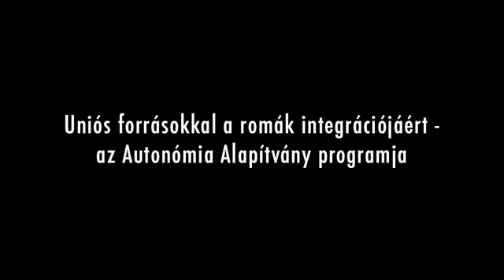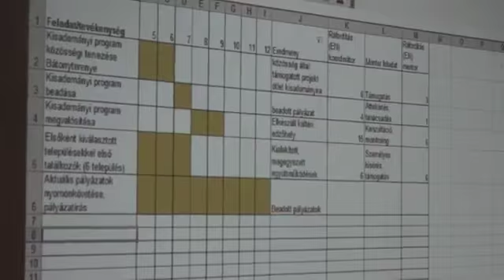Uniós forrásokkal a romák integrációjáért - az Autonómia Alapítvány programja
A roma integrációt célzó európai uniós források elenyésző részét tudják a magyarok lehívni. Ennek részben az az oka, hogy a helyi közösségek, romák, önkormányzatok, egyházi szereplők, civilek nem tudnak a lehetőségekről, illetve nem, vagy nem nem jól fogalmazzák meg céljaikat, rosszul készítik el pályázataikat. Az Autonómia Alapítvány 2008-ban indult programjának célja, hogy felkészítse a helyi közösségeket az integrációs források elérésére. 2013-ig 500 ember vett részt a képzéseinket, kétharmaduk roma volt. 100 pályázat készült el a helyi közösségek bevonásával, közülük 40 lett nyertes, 5 millió euró értékben. 2014-től már a helyi viszonyokat jól ismerő roma koordinátorok is segítik a közös munkát.